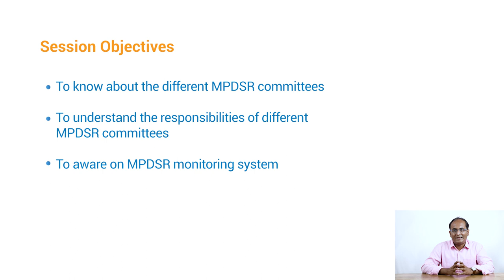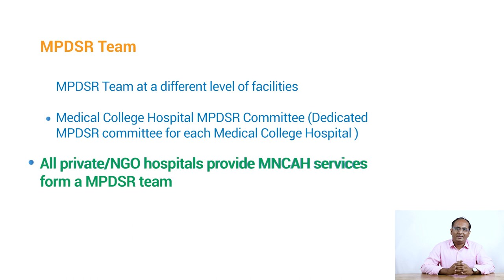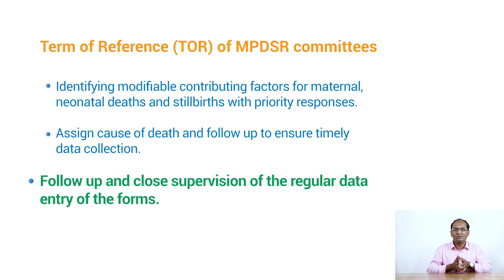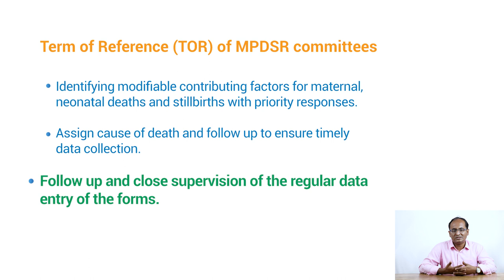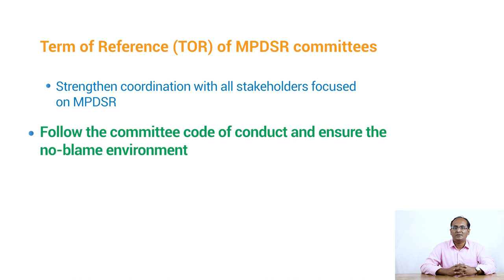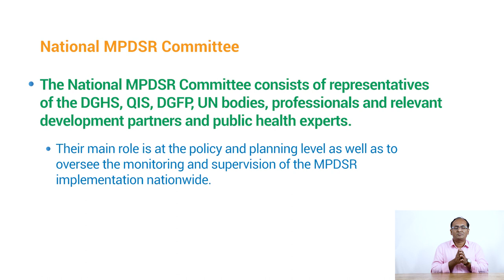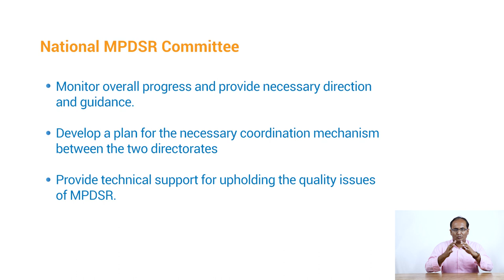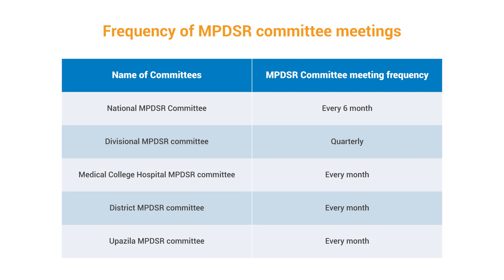7 MPDSR Monitoring & Roles and Responsibilities